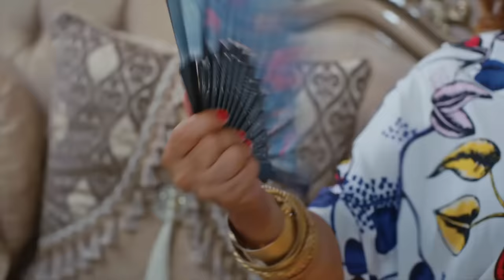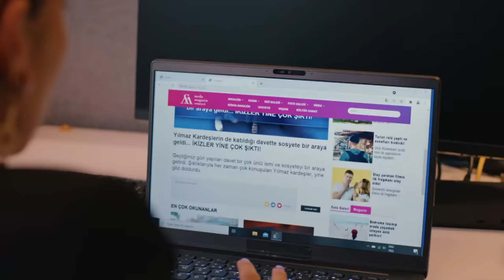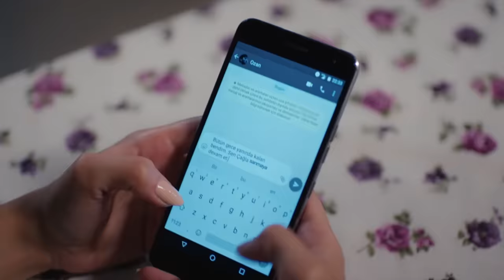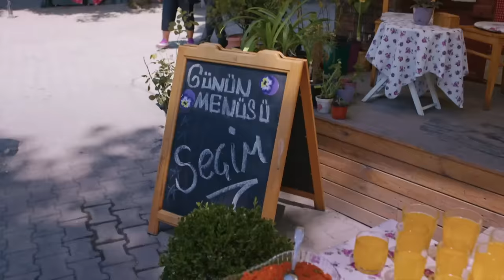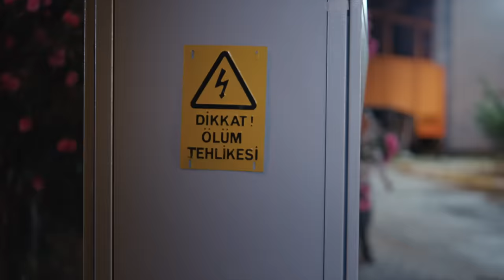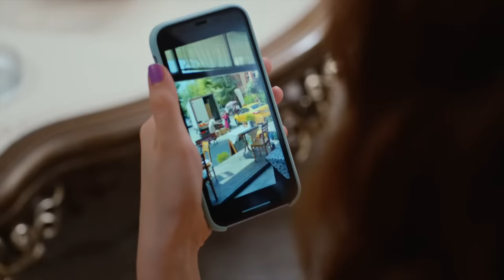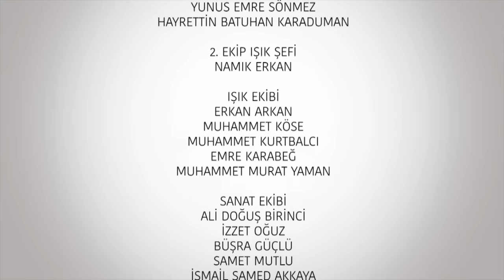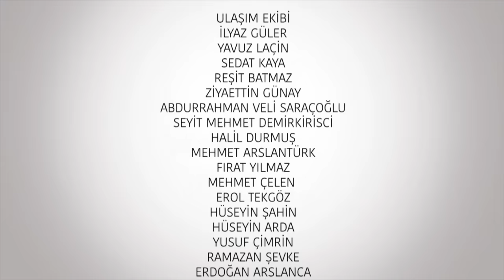Aşk Mantık İntikam 7. Bölüm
Aşk Mantık İntikam 7. Bölüm Tek Parça

Aşk Mantık İntikam Her Cuma 20.00'de FOX'ta!

Ozan ve Çağla’yı hastane odasında baş başa gören Esra oradan ayrılırken Musa’ya bir söz verdirir. Ozan,  Esra’nın tüm gece başında beklediğini bilmeyecektir. Musa nedenini anlamasa da Esra’ya verdiği sözü tutacaktır. Ozan, Esra’nın kendisine bir geçmiş olsun bile dilemediğini sanacak ancak gerçeği ilginç bir şekilde öğrenecektir.

Menekşe ve Zümrüt, mahalle güzelleştirme derneğinin başkanlık seçimleri için kıyasıya bir rekabete girerken Zümrüt’ün seçimi kazanmak için başvurduğu yollar herkesi şaşırtacaktır. Oylar sayıldığında ortaya çıkan sonuç Menekşe ve Zümrüt arasındaki ilişkiye yeni bir boyut kazandıracaktır.

Esra, Çağla ve Ozan’ın arasında gizli bir ilişki olduğundan şüphelenip bu ilişkiyi ortaya çıkarmaya karar verir. Bu amaçla, şehirden ayrılan Ozan’ın peşine düştüğünde, karşılaştıkları onu hayli şaşırtacaktır.